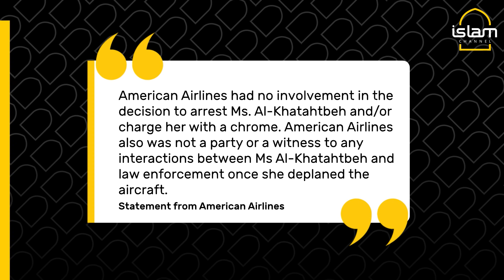Muslim woman sues American Airlines nine months after being arrested and charges dropped